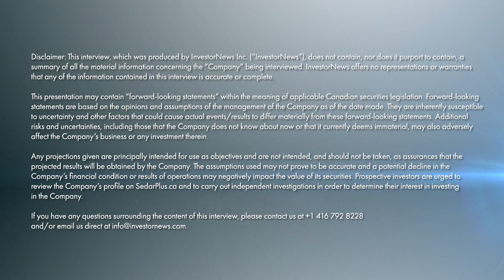AR3’s Travis Beinke on Building Australia’s Next Rare Earth Giant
October 2, 2025 — Australian Rare Earths Limited (ASX: AR3) is aiming to transform a clay discovery into one of the most strategically important rare earth projects in the Western world. “Australian Rare Earths is advancing an ionic clay project in South Australia,” said Managing Director Travis Beinke. “The discovery was made back in 2020. The company IPO’d in 2021. Since then, we’ve drilled out a large resource of some 240 million tonnes at a TREO of 750 ppm.” Within that lies a higher-grade subset of around 70 million tonnes at 1,000 ppm, a scale Beinke described as more than sufficient to begin development. “We’re not going to be resource constrained and will be able to continue to grow the resource over time,” he emphasized.

The company’s flagship Koppamurra Rare Earths Project, located across South Australia and Victoria, has already attracted substantial government backing. “In December last year, we were awarded a $5 million grant from the Australian government under the International Partnerships in Critical Minerals Program,” Beinke said. The co-funded program will provide $10 million of spending over 2025 and 2026 to advance metallurgical test work, the Pre-Feasibility Study, a demonstration facility, and regulatory approvals. The company recently confirmed receipt of a $1 million instalment of that grant, bringing total support to $1.75 million, with the balance due in 2026. “That $5 million grant is certainly going to help us make significant inroads in progressing the project,” Beinke noted.

For Beinke, who spent two decades in mining including at OZ Minerals prior to its BHP acquisition, the appeal of leading Australian Rare Earths was both personal and strategic. “Why I was attracted to this project is the opportunity to take a new project in my home state of South Australia and create something new for the local community, the local industry, and bring a new mine into production,” he explained. “Rare earths were obviously a commodity and sector I hadn’t had exposure to, but I could certainly understand the importance of the thematic around the clean energy transition and the important part that rare earths will play.”

The company is also diversifying. Over the past 18 months, Australian Rare Earths has built a portfolio of uranium exploration projects in South Australia, capitalizing on the team’s deep expertise in the commodity. “There are only three uranium operating mines in Australia, and they’re all located in South Australia,” Beinke said. “So it’s a great jurisdiction to be advancing uranium projects.”

On the commercial side, the company has secured a non-binding agreement with Neo Performance Materials for half of the offtake from Stage One of Koppamurra. “They’ve been a great technical support over the last three or four years as we’ve worked through test work in producing a mixed rare earth carbonate—the product that we would sell to customers like Neo,” Beinke said. “Because of the nature of our deposit being a reasonably enriched heavy rare earth assemblage—we’re at a 1:7 heavy to light rare earth ratio—at a time where the market is looking for new supply of heavy rare earths, we feel it’s a great opportunity to leverage that with potential customers.”

Looking ahead, Beinke said the market should expect results from ongoing test work by year’s end and the release of the Pre-Feasibility Study early next year. “The heap leach approach versus a tank leach, which a lot of the clay projects are pursuing, means it’s going to be a significantly lower capital cost compared to the $500–600 million that some of these other projects are looking at,” he explained. “Ours will be orders of magnitude lower.” In his view, that advantage, combined with government support and the project’s sovereign, Tier 1 jurisdiction, positions Australian Rare Earths to deliver both heavy and light rare earth supply into global markets at a critical time.